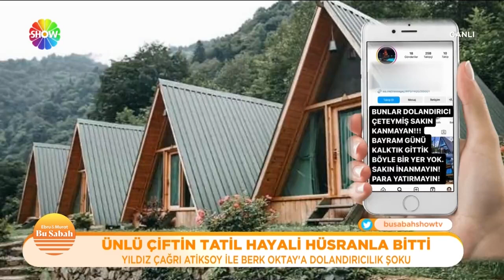Yıldız Çağrı Atiksoy ile Berk Oktay'a tatil dolandırıcılığı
Oyuncu Yıldız Çağrı Atiksoy ile Berk Oktay, Ramazan Bayramı’nın ilk günü büyük bir şok yaşadı. İnstagram’da görüp rezervasyon yaptırdıkları tatil evlerine gittiklerinde, ne bungalov ne de bir yetkili bulabildi.